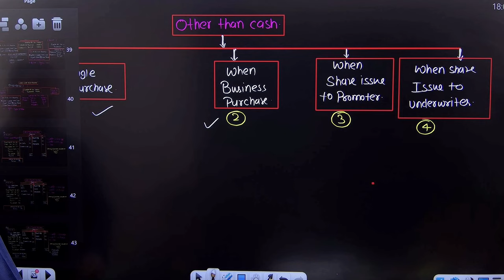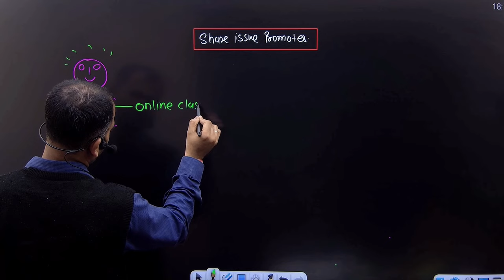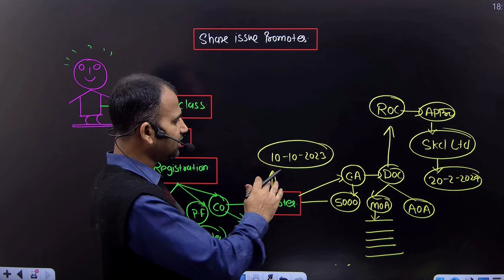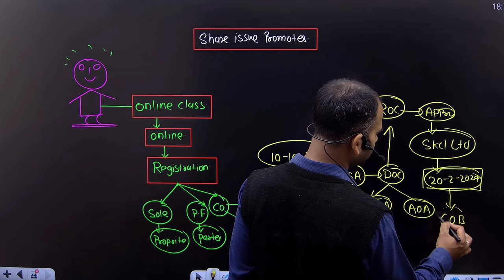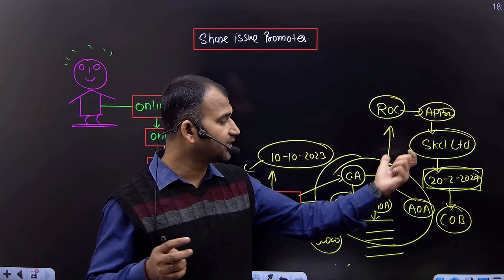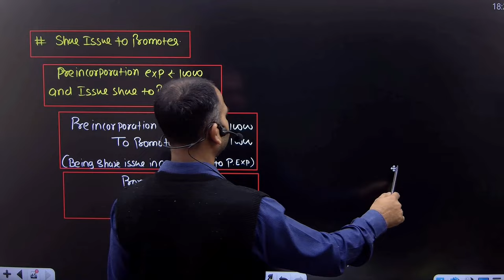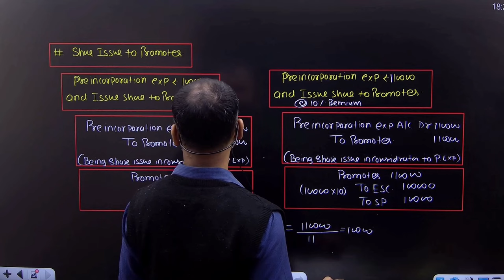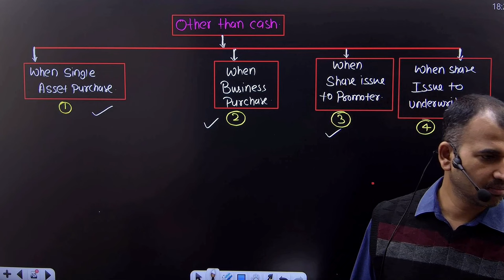corporate account for bcom | other than cash share issue to promoters | part 14 | by anuj sir